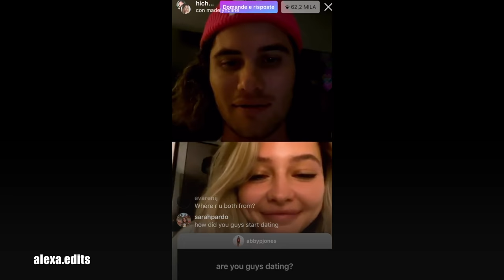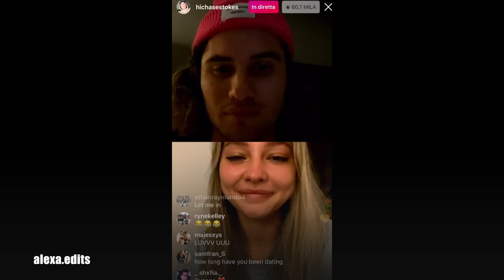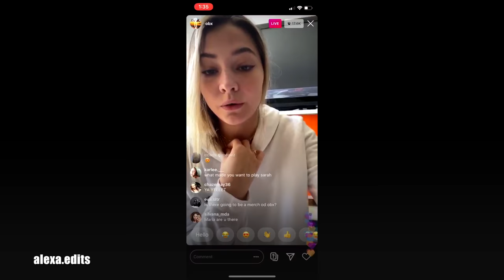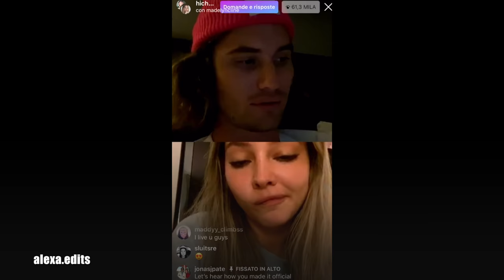Chase Stokes & Madelyn Cline | Cute Moments (Part 2)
now that these two are finally official with their relationship it only felt fitting to make a part 2! i already knew they were dating bc it was obvious lol but i’m so happy for them and they’re really adorable! :)

show: outer banks (netflix)

people: chase stokes & madelyn cline